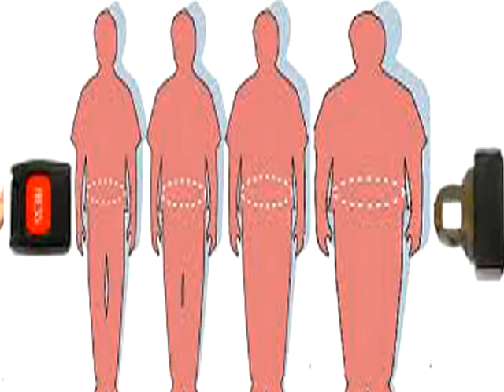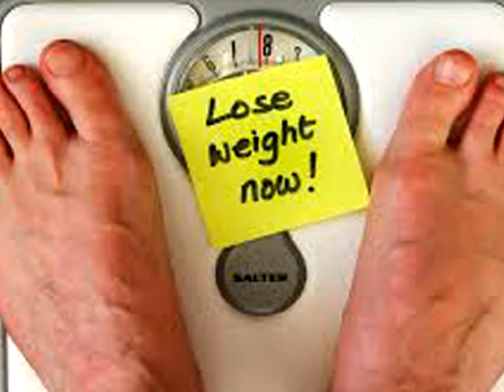Weight Loss Vegetable food in Telugu. OR Weight Loss health tips in Telugu.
Welcome to A to z health and beauty tips.
This video weight loss tips is providing. Weight loss health benefits are very importance in every body.
Every person Daily eat heavy food , that food are cauliflower and cabbage and mullangi and palakura this items are eating so your weight is automatically losses. one or two months automatic your weight is loss. Daily eating one time or two times this items your weight is loss. This food is very important in every weight age peoples.
This vegitables food are very  important in every life. Weight age peoples are compulsory take this type of foods.
Some of more weight less health tips you watch on line channel A to Z  health and beauty tips.